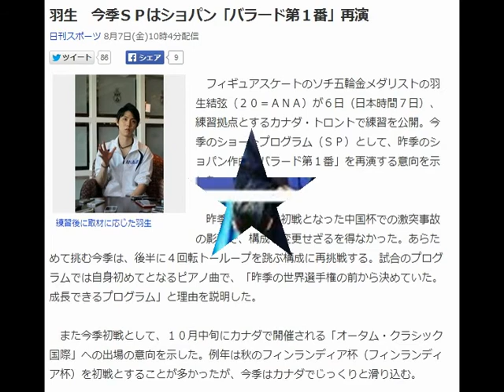羽生 今季ＳＰはショパン「バラード第１番」再演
２０１５年、
あなたの人生が変わる、お金の授業に無料ご招待します。
人生でそう何度もないチャンスの波に乗り
月収１００万を稼ぐ方法を伝授してくれる無料セミナーがあります。

練習後に取材に応じた羽生
　フィギュアスケートのソチ五輪金メダリストの羽生結弦（２０＝ＡＮＡ）が６日（日本時間７日）、練習拠点とするカナダ・トロントで練習を公開。今季のショートプログラム（ＳＰ）として、昨季のショパン作曲「バラード第１番」を再演する意向を示した。

　昨季はシーズン初戦となった中国杯での激突事故の影響で、構成を変更せざるを得なかった。あらためて挑む今季は、後半に４回転トーループを跳ぶ構成に再挑戦する。試合のプログラムでは自身初めてとなるピアノ曲で、「昨季の世界選手権の前から決めていた。成長できるプログラム」と理由を説明した。

　また今季初戦として、１０月中旬にカナダで開催される「オータム・クラシック国際」への出場の意向を示した。例年は秋のフィンランディア杯（フィンランディア杯）を初戦とすることが多かったが、今季はカナダでじっくりと滑り込む。